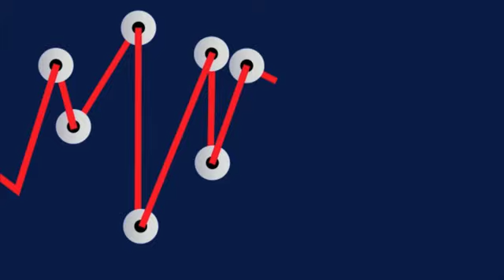26.07.2012 - Trade Finance-Experte Wohlgeschaffen: „Supply Chain Finance wird für Unternehmen ...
Seit der Finanzkrise nutzen Firmen verstärkt Supply-Chain-Finance-Programme, um ihr Working Capital zu optimieren. „Viele Unternehmen haben schmerzhaft erfahren, welche Folgen Unterbrechungen der Lieferketten haben“, sagt Markus Wohlgeschaffen, Head of Global Trade Finance & Services der UniCredit, im Interview mit FINANCE-TV. Wie die einzelnen Abteilungen innerhalb eines Unternehmens bei diesen Programmen zusammenarbeiten sollten und welche Auswirkungen er durch die Basel-III-Regularien auf Supply Chain Finance erwartet, verrät Wohlgeschaffen im Talk bei FINANCE-TV.